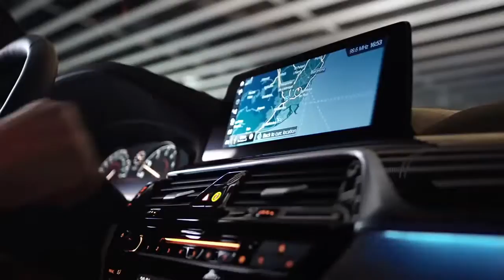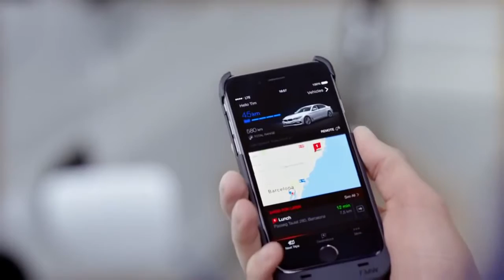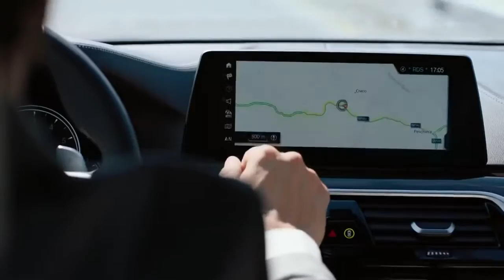2018 ALL NEW BMW 5 SERIES VS BMW 5 SERIES VS VOLVO S90 EXTERIOR INTERIOR